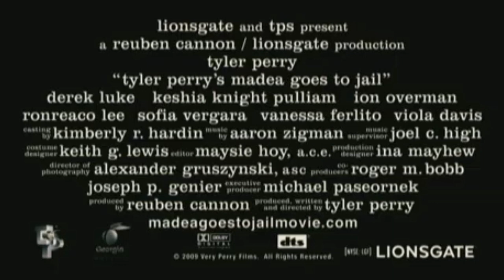Non/Disney Trailer - Madea Goes To Jail